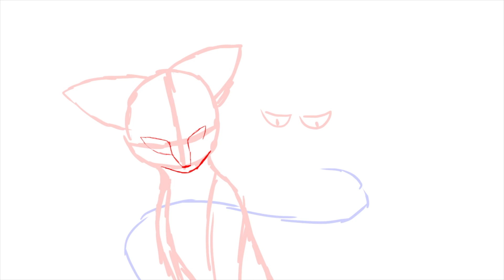HAWKMOTH ANIMATION + PROCESS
Song: Blow My Brains Out - Tikkle Me

This character is Hawkmoth, a medicine cat from the Turning Tides roleplay server.
Turning Tides is a Semi Literate roleplay server themed around the Warrior Cats universe. Rules on names and patterns are slack here, due to the unnatural nature of the server itself.

The two Clans, the Wavecrests and the Reefcutters, live on an island completely uninhbited by humans. Both groups are highly skilled, using washed-up human trash to build nets in the trees and to hunt more efficiently. However, the Clans are almost constantly tense with one another, and every moon the cats feel one step closer to all-out war over the island.

Will you glide through the sharp edges of the coral reefs, or will you bury your paws into the mud? It is your fate to choose.